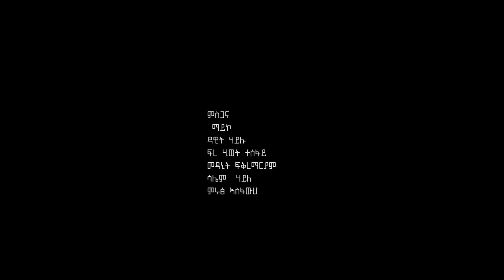Kinfe Hadush - Mstemareku | ምስተማረኹ - ክንፈ ሓዱሽ - New Tigray Tigrigna Music 2021(Official Video)